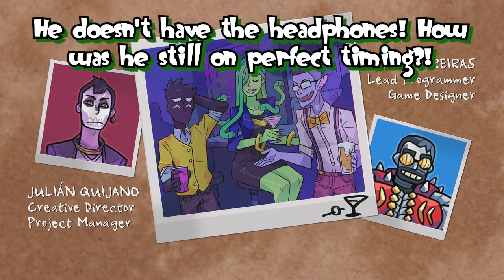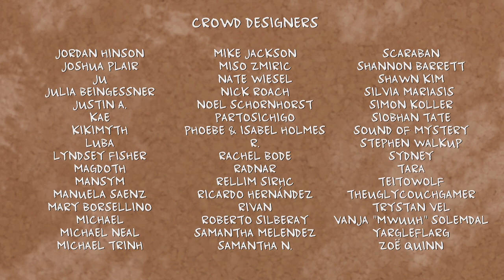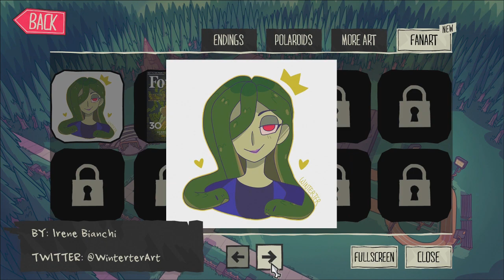Monster Prom Multiplayer Pt. 3 - Monster Mash! (2P) W/ Special Guest!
It's the final stretch to Monster Prom! Will we get our hot dates to prom? Or will we block each other so hard we land up in Saditude City?